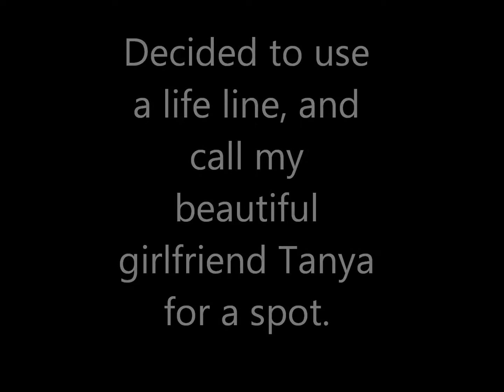Bench press 310 4x1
Week 4 of the frequency overload training protocol created by Ben Esgro of Denovonutrtion.com
So far I have broken numerous PR'S and continue to improve my strength each week.